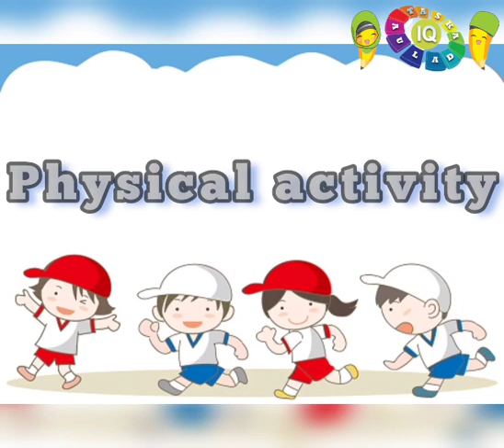Shoot Ball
Assalammualaikum,🌸

🌈 *TASKA IQ AULAD* 🌈
*Playschool : 3-4 Tahun*

*Aktiviti* :
📌 PHYSICAL ACTIVITY

Di akhir pembelajaran ,kanak-kanak dapat :

🌼 *Fizikal*
• Kanak-kanak boleh meningkatkan motor kasar iaitu melompat gelung ,menendang bola dan berjalan di atas titi dengan baik.

🌼 *Bahasa,Komunikasi & Literasi Awal*
• Kanak-kanak boleh berinteraksi
bersama guru dan rakan semasa aktiviti.

🌼 *Sahsiah,Sosioemosi & Kerohanian*
• Kanak-kanak boleh menunjukkan perasaan sabar ketika menunggu giliran untuk menjalankan aktiviti.

Tahniah buat anak-anak👏🏻🌟